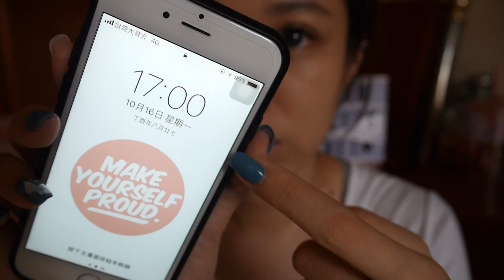[First Impression] 媲美平價版水粉霜？♥ EXCEL水潤精華粉底液 ║ Eunice's Planet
[murmur]

這一款EXCEL粉底液是我在逛cosme store的時候
無意間拿起來試用，一用就愛上它的質地
立刻放進購物籃要買回來拍實測的
使用後的感覺有點像Make Up For Ever的水粉霜（？）
想了解更詳細的實測記得看到最後喔～

BTW我後來查了一下，屈臣氏的網路商店也是買得到的
門市的話可能就要碰碰運氣了
可能不是每間都有EXCEL的櫃或是有進這款粉底液喔～

▲ PRODUCTS USED ▲

::: 妝前打底 :::
[Benefit] The POREfessional Face Primer
[Benefit] Stay Flawless 磁妝棒

::: 底妝 :::

[EXCEL] Milky Fit Fluid 水潤精華粉底液

::: 眼影 :::

[SUQQU] 晶采立體眼彩盤

::: 唇膏 :::
[MISSHA]霧感胭脂唇膏 SPF17 楓糖拿鐵 MBR01